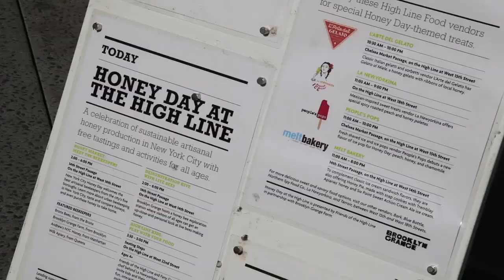High Line Honey Festival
New York City honey, great music and late-summer blooms make for a perfect day on the High Line. Featuring music by O' My Fate.